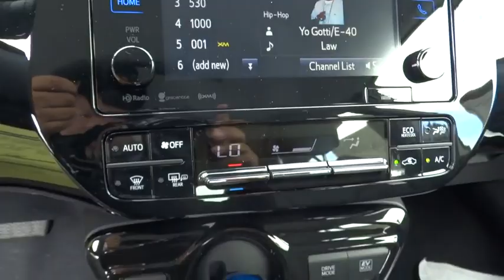2016 Toyota Prius San Rafael, San Francisco Bay Area, San Francisco, CA 237506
2016 Toyota Prius
2016 Toyota Prius Three Touring - Stock#: 237506 - VIN#: JTDKARFU9G3013780

Toyota Marin
445 Francisco Blvd East

*FREE Annual inspections for Lifetime of Ownership of the Vehicle. You'll always get Our BEST PRICE Upfront! Every Vehicle comes with a 3-Day/250-mile Money-back Guarantee. Every Vehicle at In Toyota Marin comes with Pricing a 7-Day/700-mile Exchange Policy.* The Prius is here with a striking new look that will shake up the status quo. A lower and wider stance shows off this hybrid’s athletic appearance, and helps give you a more responsive drive while slipping though the wind. Prius features Bi-LED elements in the headlights, available integrated fog lights and accent lights. Powered by a 1.8L engine mated to an electric motor getting up to 54 MPG city and even as much as 58 MPG city in the Prius Two Eco. The front seats of Prius feature deep side bolsters for added comfort. Prius also comes available with SofTex-trimmed heated front seats. Prius also uses advanced sound-deadening techniques to help keep unwanted outside noises out. Advanced tech like an available 7-in. touch-screen display, 4.2-in. color dual Multi-Information Display with customizable screens and available Qi-compatible wireless smartphone charging keep you in command. Entune Premium Audio with Integrated Navigation and App Suite makes your life easier by allowing you to search destinations, stream music, and check reviews on restaurants. The standard 60/40 split fold-down rear seats on Prius make it easier to carry items by allowing for up to 65.5 cu. ft. of total cargo space. When Prius is parking or slowly pulling out, the available Intelligent Clearance Sonar scans for stationary objects. Should the system anticipate a collision, it will emit an audible alert, reduce engine output, and automatically apply the brakes. Other available safety features include a blind spot monitor, rear cross-traffic alert, and an integrated backup camera. Active safety features with Toyota Safety Sense P include Pre-Collision with Pedestrian Detection, Lane Departure Alert with Steering Assist and Full-Speed Dynamic Rader Cruise Control.